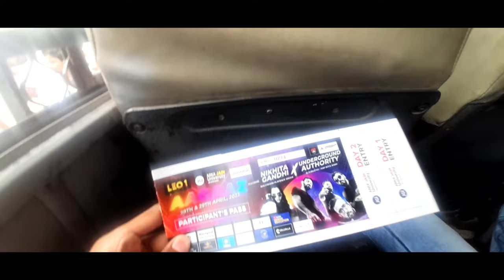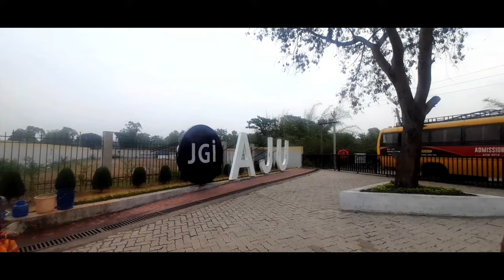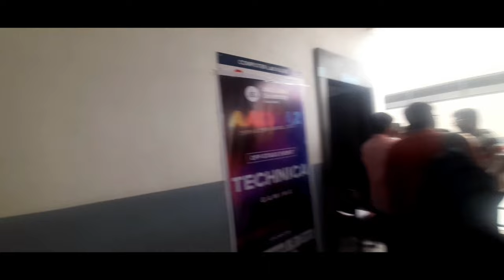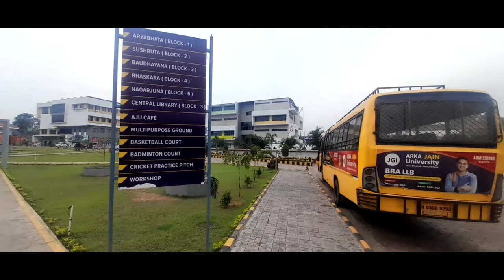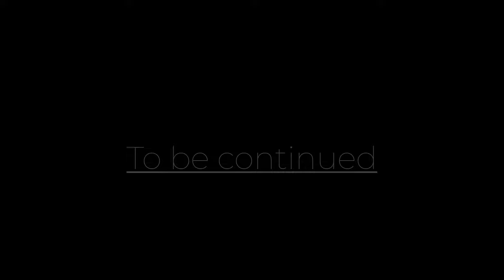Aagaaz '23 vlog #7 | Arka jain university | Suraj OG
Aagaaz '23 vlog #7 | Arka jain university | Rishi OG